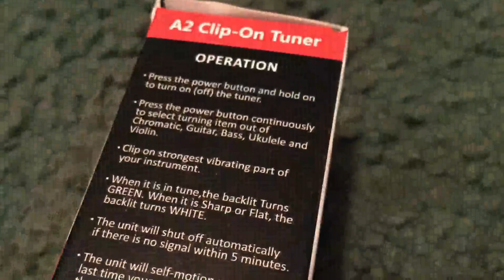ADM 21" Economic Soprano Ukulele Start Pack, Mahogany Brown JU110N-BR - BizarkDeal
Review
"I am learning to play on this ukulele and I am having fun doing it.

Noted that I am not a ukulele player, and I do not play any instruments. So I am a newbie to music and I will tell you, I am thinking that I am musically challenged, but I am having fun trying.

I got on YouTube and started finding places that had beginner steps and songs. My kids have helped me as well. It took us a little while to get it in tune, but that was because we did not know what we were doing. I have a daughter who plays piano (self taught) and also has made some strides learning on the guitar, but the ukulele is different sounding and the hand placement is so much different.

This set has so many things that you will need. One is the strap that you need to hold it while you play. The case to keep it safe, and carry it with you. The tuner to play it in tune and set the strings to the right tension. Extra strings and picks to play it with. It really is a complete set.

You will enjoy playing it if you are not even as experienced as I am .. Because you can literally pick it up and start strumming. You are making music, even if you are just learning. There is a lot of help out there for everyone who ants to learn. Would work great with smaller kids who could grip and smaller hands wold fit so much better. Spark a passion for music or increase the fire burning on a flame that is already lit."

Features:
Traditional soprano Ukulele with basswood body and four Black nylon strings
12 Brass Frets with Fret position Marks at 5th,7th and 10th frets on neck and top of fingerboard
Smooth and accurate, chrome-plated guitar style tuners with plastic buttons
Comes with black gig bag, strap, picks, extra white strings, polishing cloth and digital tuner.
Pick up it to join in the growing ukulele fanfare! Enjoy your own fun and colorful life!

Specifications:
Basswood body, ebonized fingerboard and bridge
12 Brass Frets with Fret position Marks at 5th, 7th and 10th frets on neck and top of fingerboard
Including: black gig bag, strap, picks, extra white strings, polishing cloth and digital tuner.